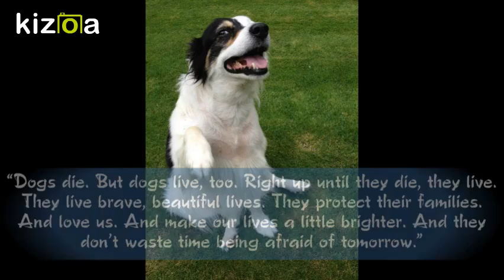Kizoa Movie - Video - Slideshow Maker: Mr J